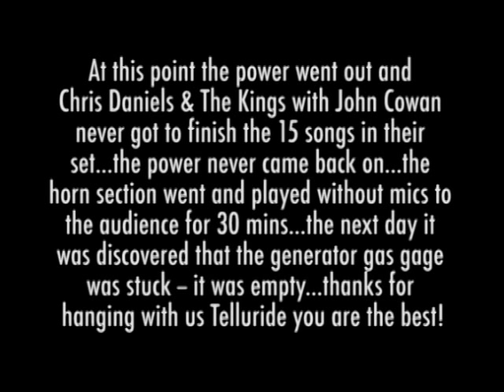Chris Daniels & The Kings w John Cowan All I Want To Feel Telluride 1990 The Power Crash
In 1990 Chris Daniels & The Kings backed John Cowan, Sam Bush and Henry Paul for the final closing set at the Telluride Bluegrass Festival. As we began the guitar solo on John's first tune with the band All I Want To Feel the power went out ... it never came back on. We toured the rest of that summer doing a bunch of shows with Johnny C but I always wish we would have been able to finish that show -- we had a 90 min show that killed! Chris Daniels